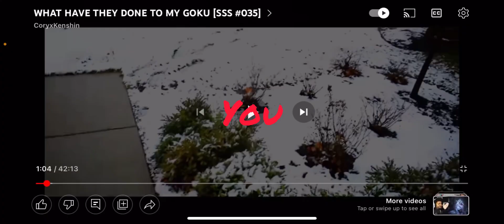Clips I found during the week🎄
Thank you @CoryxKenshin @SpongeBobOfficial @CoverRuisna for the clips sub to Coryxkenshin